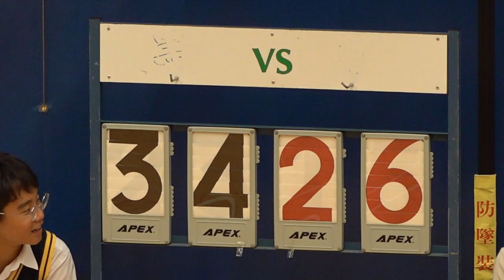聖若瑟英中vs觀塘功樂(2019.9.25.九龍D1學界籃球甲組)精華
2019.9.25.彩虹道體育館 17:00 聖若瑟英中(白) 37 : 36  觀塘功樂(藍)